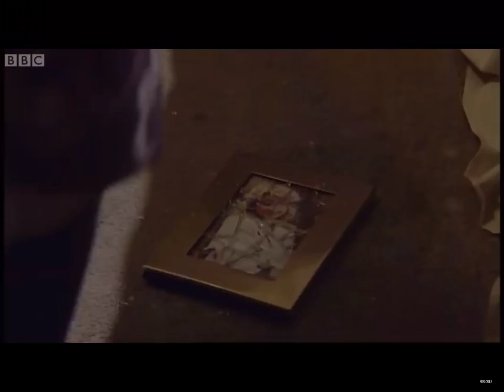Stella Abuses And Torments Ben - EastEnders Throwback